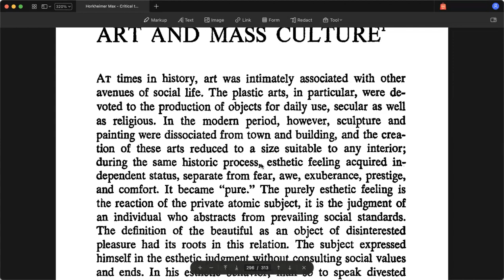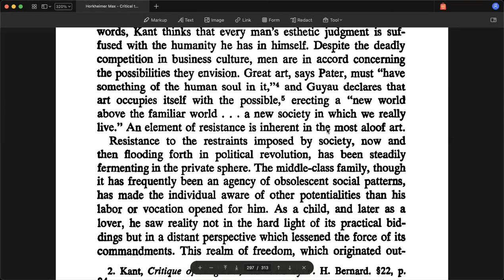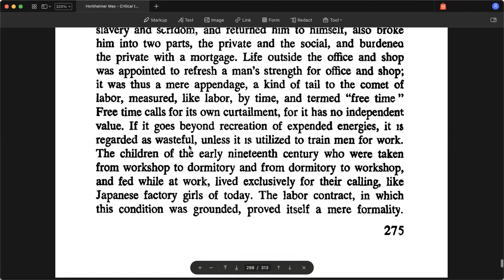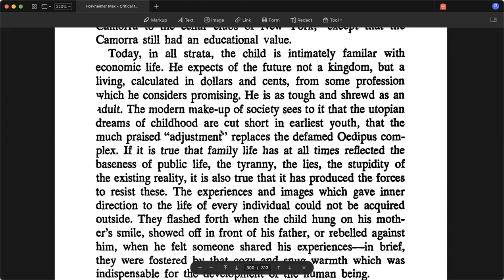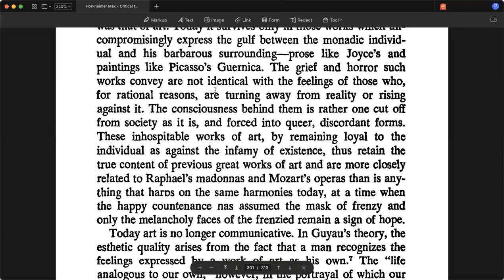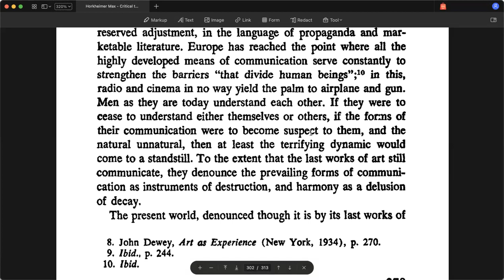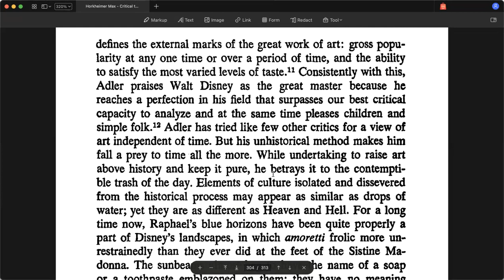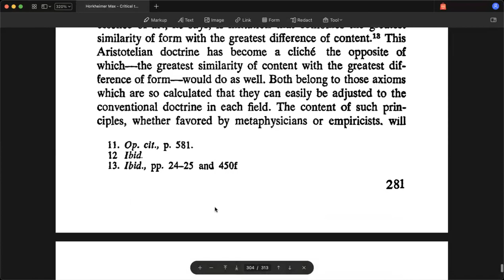Art and Mass Culture by Max Horkheimer (1/2)